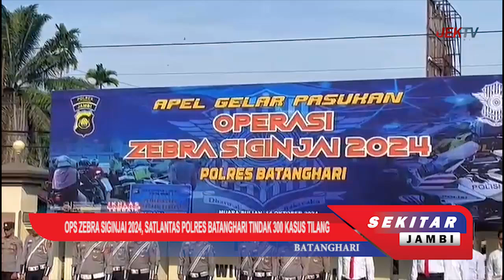OPS ZEBRA SIGINJAI 2024, SATLANTAS POLRES BATANGHARI TINDAK 300 KASUS TILANG